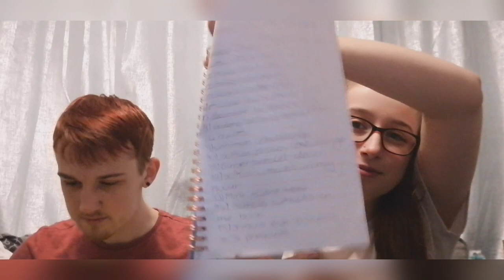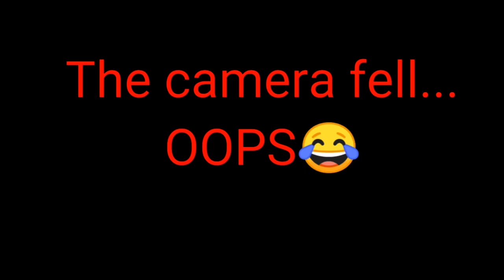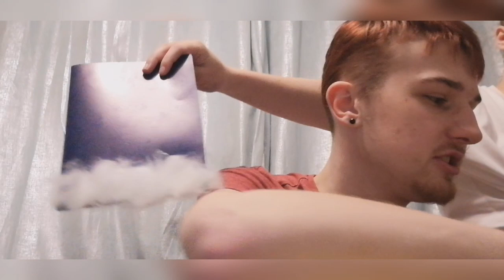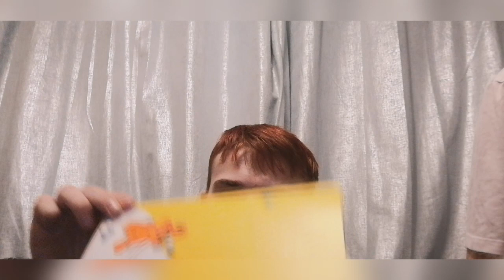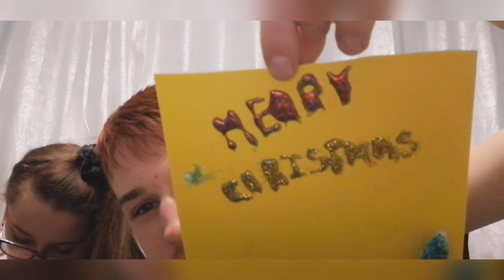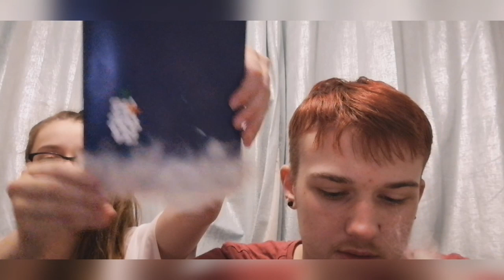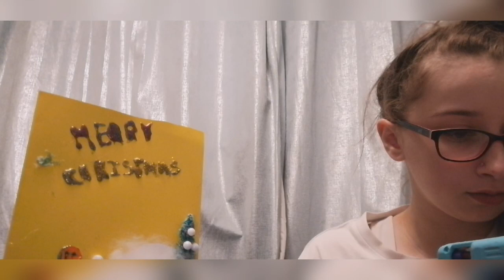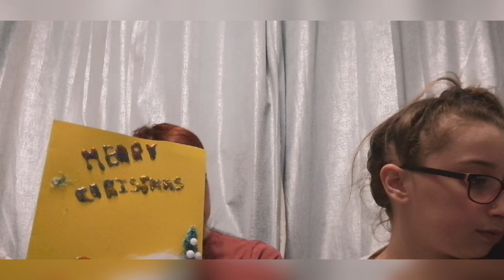Christmas Card Making- Advent Challenge Day 1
Hey guys, thought December 2020 we have decided to do Advent challenges and Advent calender of videos from today until Christmas. Enjoy!